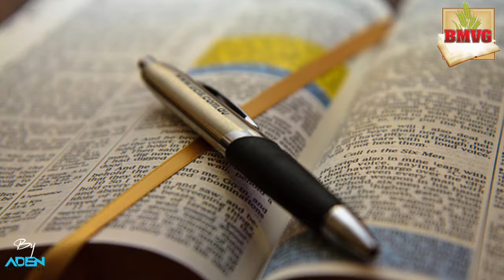Méditation Journalière - Philippiens : Chapitre 1